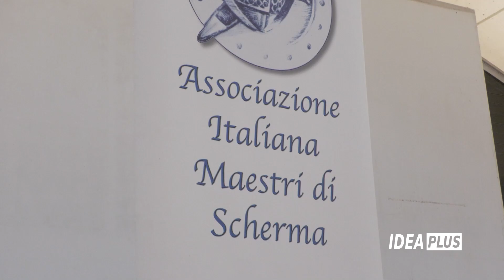TELE IDEAPLUS - Chianciano Terme: stage maestri di scherma